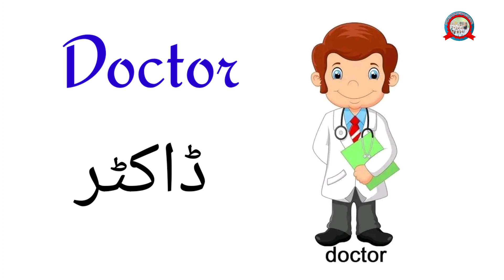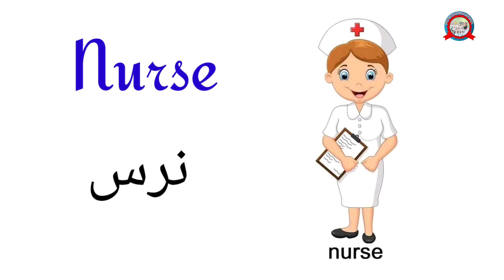Profession in Urdu and english